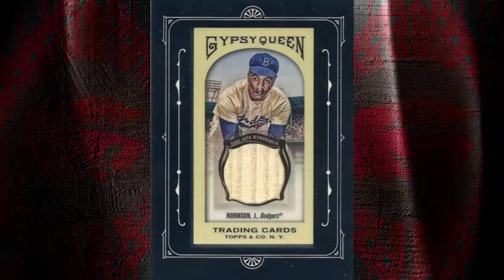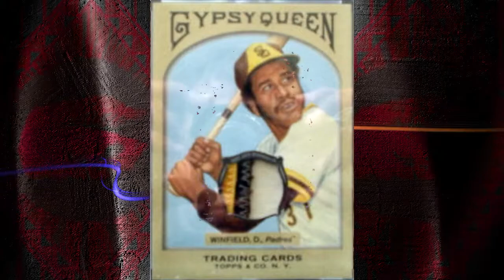2011 Gypsy Queen Big Hits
Check out some of these Big Hits already pulled from 2011 Topps Gypsy Queen Baseball.

Issued in 1887, the N174 Gypsy Queen baseball card set featured sepia images of over 130 baseball players of the era on elegantly designed cards. Topps modernizes the original with vibrantly colored base cards, relic and autograph cards, and Gypsy Queen inserts!

BASE CARDS

    * 4 Per Pack
    * Veterans
    * Retired Players
    * Rookies
    * 400 Subjects

AUTOGRAPH CARDS

    * Triple Autograph Relic Cards (3 players, 3 autographs, 3 game used swatches)
    * Dual Autograph Relic Cards (2 players, 2 autographs, 2 game-used relics)
    * Autograph Relic Cards (20 players sign their name directly on each of these ...)
    * Autograph Mini Relic Cards (These framed minis exhibit both an on-card autograph and a relic ...)
    * Autograph Cards (ON-CARD autographs from veterans, rookies and retired stars)

PARALLEL CARDS

    * STAMP RELIC CARD (The entire 450 base set paralleled!)
    * FRAMED PAPER (All 450 base cards beautifully embellished with a paper frame overlay ...)
    * GOLD (100 subjects from base set daubed with bright UV coating and foil stamped Gypsy Queen ...)

RELIC CARDS

    * RELIC CARDS (Game-used bats or jerseys from 30 veterans and legends ...)
    * MINI RELIC CARDS (Game-used bats or jerseys of veterans and retired stars enhance these framed cards ...)

MINI PARALLEL CARDS

    * GYPSY QUEEN SEPIA TONE (A nod to the original as these sepia toned card fronts flaunt all 450 Gypsy Queen base card subjects ...)
    * GYPSY QUEEN BACK (The historic Gypsy Queen logo highlights the card backs of this base card parallel ...)
    * GYPSY QUEEN BLACK BORDER (A black border surrounds these card fronts and backs ...)
    * MINIS (The 450-card base set miniaturized! 1 PER PACK!)